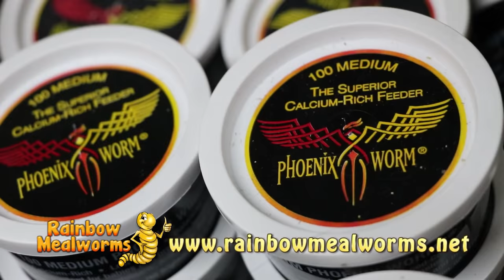MEET THE TIMBER RATTLESNAKE! (Collab with Emily from Snake Discovery)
Emily from Snake Discovery has always wanted to get the timber rattlesnake off her life list, so Jeff LeClere and her husband Ed and I take her to the Mississippi River Bluffs, and embark on an awesome rattlesnake adventure!

About the Timber Rattlesnake
The timber rattlesnake, canebrake rattlesnake or banded rattlesnake (Crotalus horridus), is a species of venomous pit viper endemic to the eastern United States. This is the only rattlesnake species in most of the populous northeastern United States and is second only to the related prairie rattlesnake as the most northerly distributed venomous snake in North America. No subspecies are currently recognized. Adults usually grow to total length of 91–152 cm (36–60 in). Potentially, this is one of North America's most dangerous snakes, due to its long fangs, impressive size, and high venom yield. This is to some degree offset by its relatively mild disposition. The Timber Rattlesnake became a prominent symbol of American anger and resolve during the American Revolution due to its fearsome reputation. In the 18th century, European-trained doctors and scientists had little firsthand experience with or information on timber rattlesnakes, and treatment of their bites was poorly effective. The motto Nemo me impune lacesset (with the verb in the future tense) appears above a C. horridus on a 1778 $20 bill from Georgia as an early example of the colonial use of the coiled rattlesnake symbol, which later became famous on the Gadsden flag.

AWESOME KANSAS HERPING ADVENTURE! (kingsnakes, rattlesnakes and more!)

► OFFICIAL RATTLE ON MERCH!